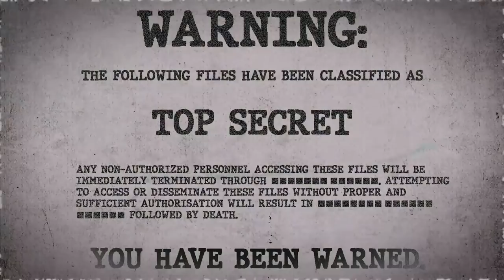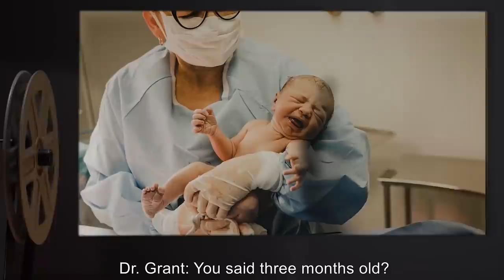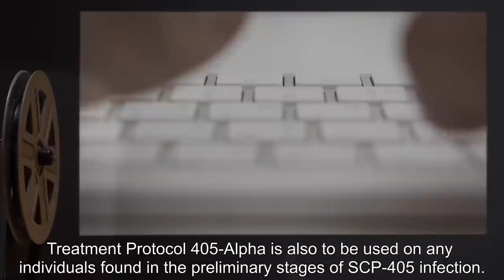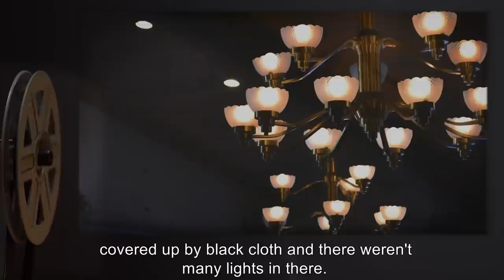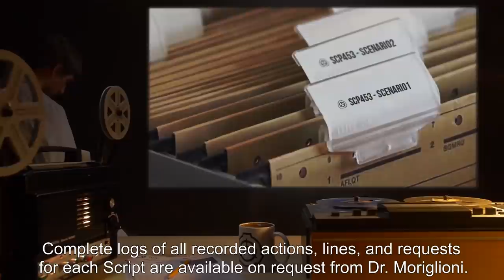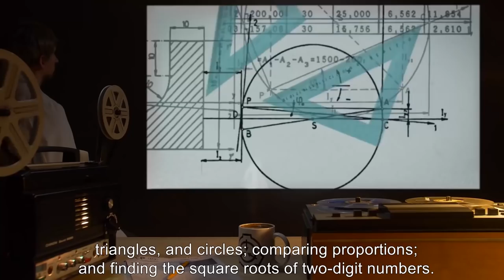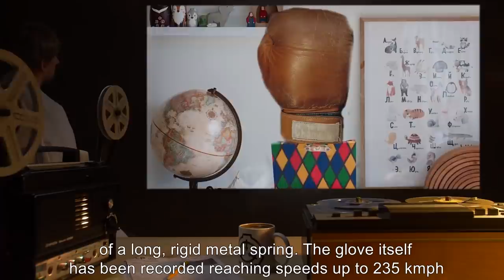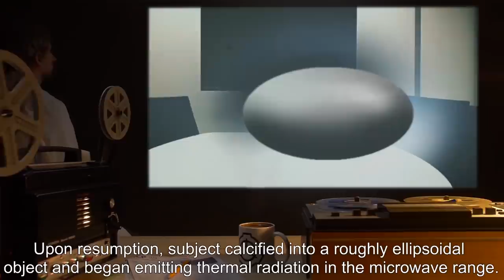Mind-Controlling SCPs (SCP Orientation Compilation)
This is a selection of some of the Scariest Mind-Controlling SCP Anomalies kept in containment by the SCP Foundation.

In this compilation you will see the following SCPs:

00:00:00 SCP-482 is a Euclid Class entity also known as Mentally Mutating Straitjacket
00:17:28 SCP-400 is a Euclid Class entity also known as Beautiful Babies
00:34:07 SCP-414 is a Keter Class entity also known as Regardless, I Might Prefer Myself Sick
00:49:40 SCP-405 is a Euclid Class entity also known as Telepathy Virus
01:04:05 SCP-472 is a Euclid Class entity also known as The Bloodstone
01:31:53 SCP-426 is a Euclid Class entity also known as I Am A Toaster
01:37:57 SCP-453 is a Euclid Class entity also known as Scripted Nightclub
02:00:00 SCP-468 is a Euclid Class entity also known as The Abacus
02:08:07 SCP-438 is a Euclid Class entity also known as Addictive Straitjacket of Espionage
02:11:47 SCP-425 is a Euclid Class entity also known as The Infinity Broadcast
02:18:09 SCP-452 is a Euclid Class entity also known as Dreamcatcher Spider
02:23:00 SCP-442 is a Euclid Class entity also known as On-Time Piece
02:28:17 SCP-448 is a Safe Class entity also known as Jack-in-the-Box
02:33:09 SCP-454 is a Safe Class entity also known as Comic Book
02:37:08 SCP-480 is a Euclid Class entity also known as Recurring Nightmare Field
02:48:17 SCP-475 is a Safe Class entity also known as Soap of a Pope